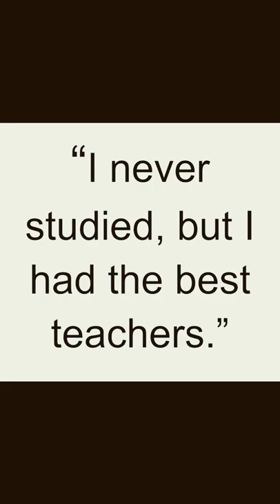Quote - Mstislav Rostropovich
Mstislav Rostropovich was a Russian cellist and conductor who was born on March 27, 1927, in Baku, Azerbaijan, and died on April 27, 2007, in Moscow, Russia. He was one of the most celebrated musicians of the 20th century, known for his technical prowess, expressive playing, and deep musicality.

Rostropovich began playing the cello at a young age and went on to study at the Moscow Conservatory with some of the most renowned cellists of the time. He made his professional debut in 1948 and quickly gained a reputation as one of the finest cellists of his generation. He was also known for his collaborations with composers such as Shostakovich, Prokofiev, and Britten, for whom he premiered many works.

In addition to his performing career, Rostropovich was a prominent advocate for human rights, using his international platform to speak out against Soviet oppression and to champion artistic freedom. He and his wife, the soprano Galina Vishnevskaya, were forced into exile from the Soviet Union in 1974 due to their outspoken criticism of the government, and they settled in the United States.

Throughout his career, Rostropovich won numerous awards and accolades, including Grammy Awards, the Légion d'honneur, and the Presidential Medal of Freedom. He also served as the music director of the National Symphony Orchestra in Washington, D.C. from 1977 to 1994. Rostropovich's legacy as a musician and a human rights activist continues to inspire and influence people around the world today.